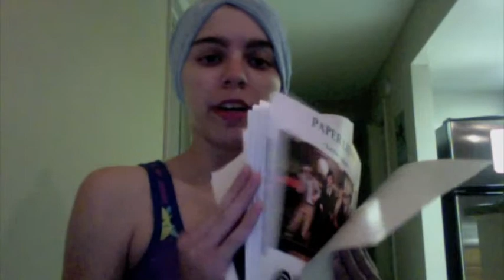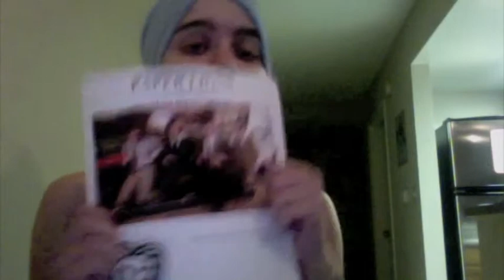Misprinted Flyers and Cellos